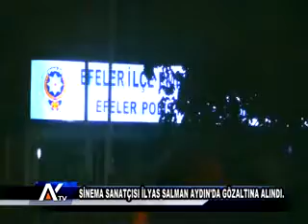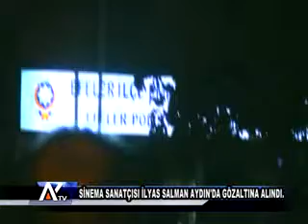AYTV AYDIN-İlyas Salman Aydın’da gözaltına alındı